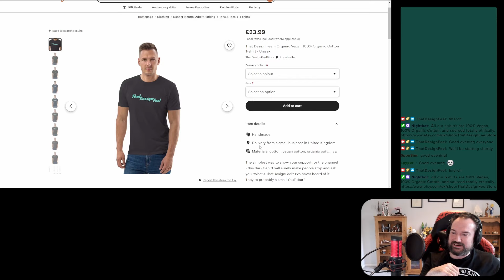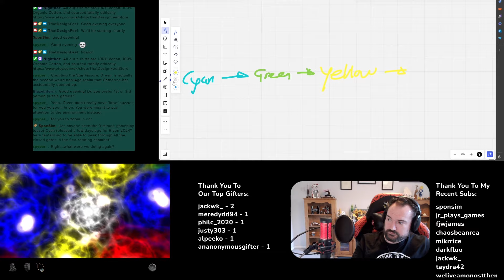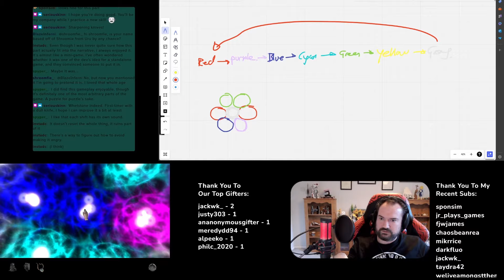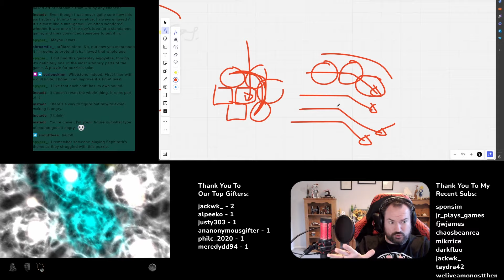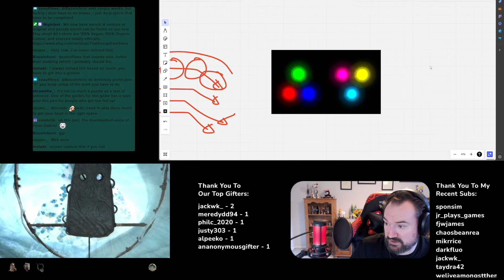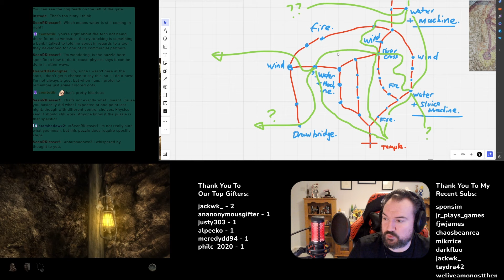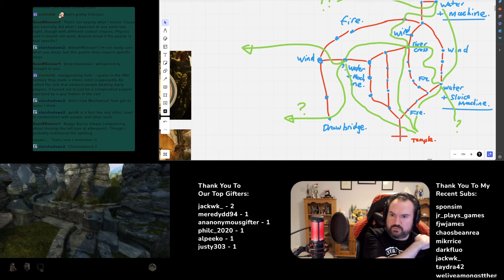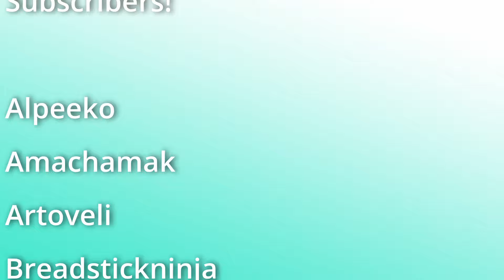Disco Party In Dream Land! | Myst IV: Revelation | Part 12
Welcome back for part 12 of Myst IV: Revelation

In this episode, we'll be channelling our inner Disco Stu and playing interdimensional, multi-state lights out

Actually, this is going to end up being a really fun puzzle - I wouldn't mind more puzzles of this type!

👕 Merch is now available on Etsy!

From the Steam Store:
Buried lies. Sinister truths. Piece Together a Shattered Past

At the heart of every family lie secrets that must come to light.

Unravel an intricate mystery: Solve elusive puzzles and enlist the help of other characters as you uncover secrets left buried since the original Myst. Live-action cut-scenes draw you deeper into the labyrinthine plot.

Adventure through rich and vital worlds: Myst's astonishing new visuals will enthrall you with opulent landscapes brimming with life. Interact with the environment that surrounds you and become part of the mystery.

Original music by Jack Wall & music for the portal to Serenia by Peter Gabriel: Drift away on an ambient soundtrack composed by Jack Wall and a special contribution by world-renowned artist Peter Gabriel.

Bring along a guide: Take advantage of the optional multi-layered help system, including illuminating flashbacks of previous Myst episodes and intuitive Zip mode that transports you from place to place.

Record your discoveries: Capture clues by taking original photographs of Myst's lush environments, and keep track of your explorations in your in-game journal.